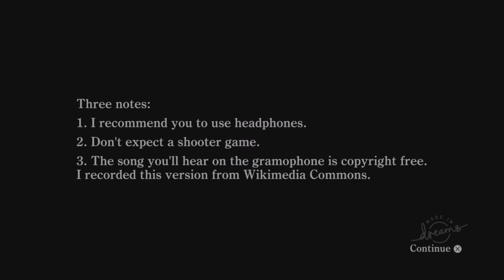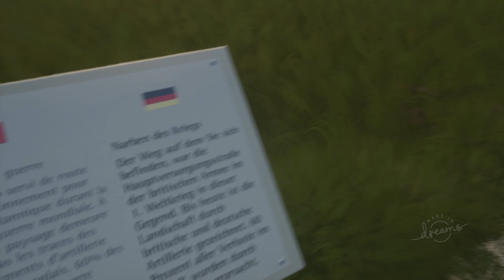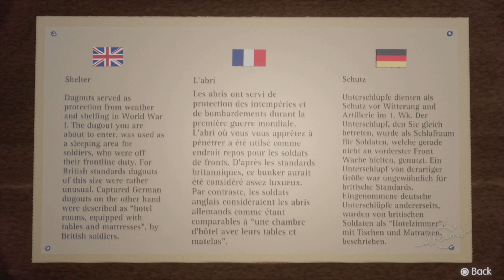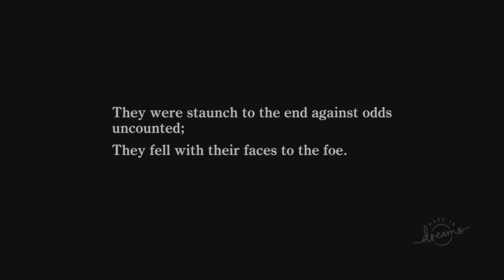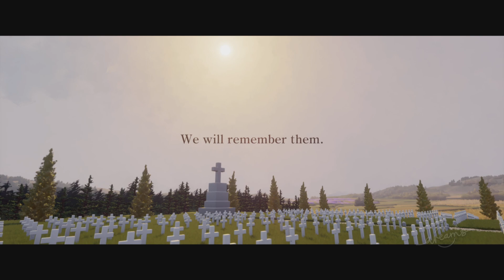The War to End All Wars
A Superbly crafted interactive walk around the 1914/18 Battle of the Somme  in Dreams